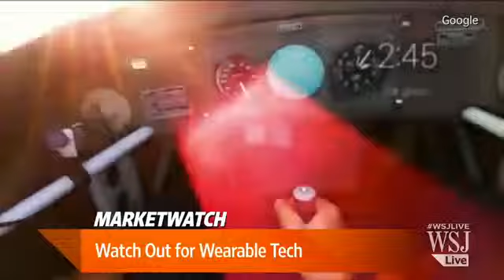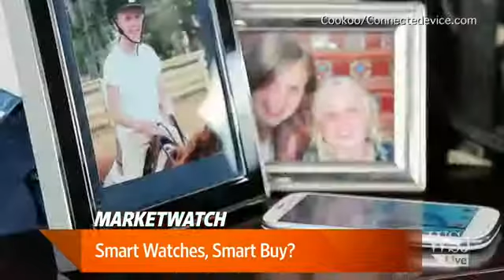Smart Watches, Smart Buy